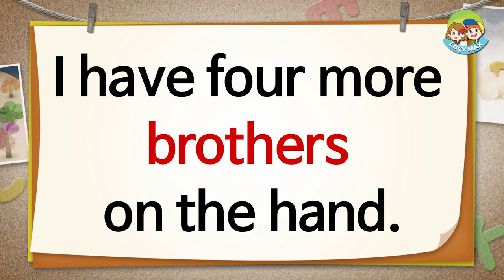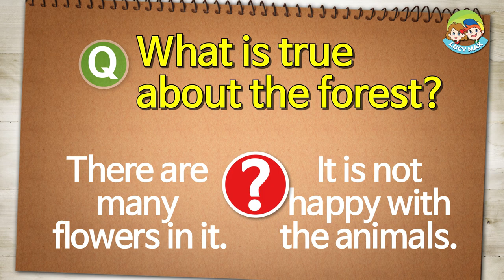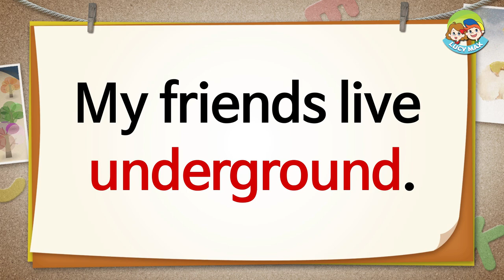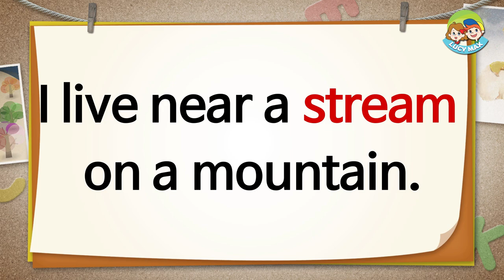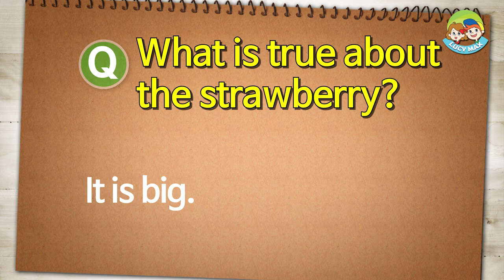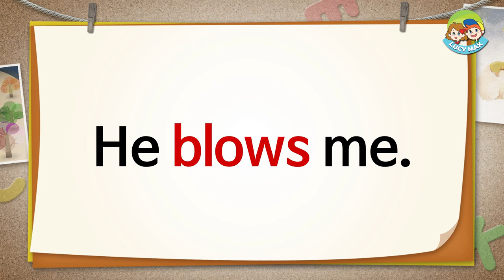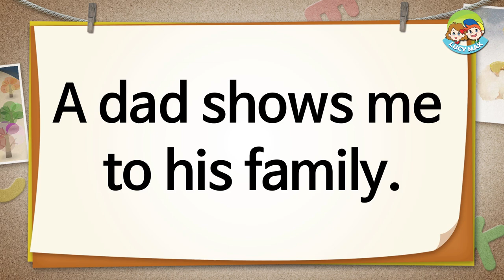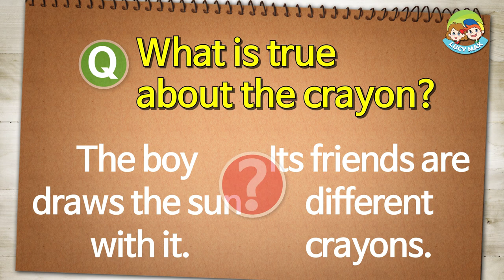Easy Reading Practice for kids | What Am I Quiz (141-160)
What Am I Reading Practice videos are composed of short sentences.
So a child can read the sentences easily.
After a child reads each sentence, they choose an answer.
Each sentence is a hint to find the answer.
While guessing the correct answer, children will improve their reading skills and expand their vocabulary through practice with many sentences.